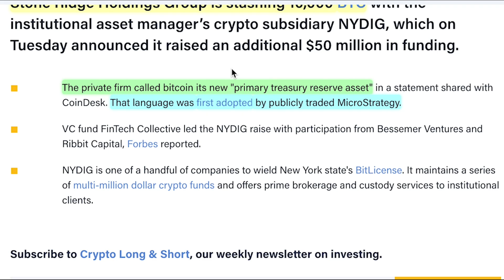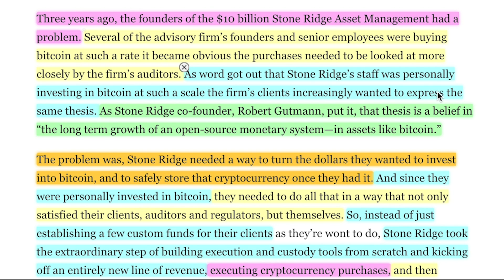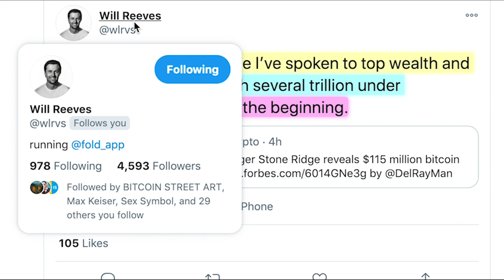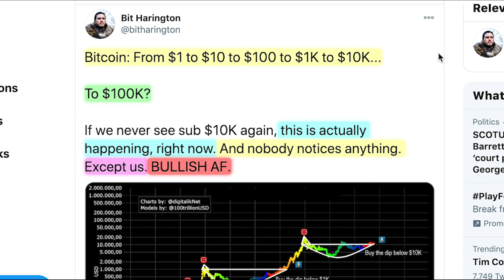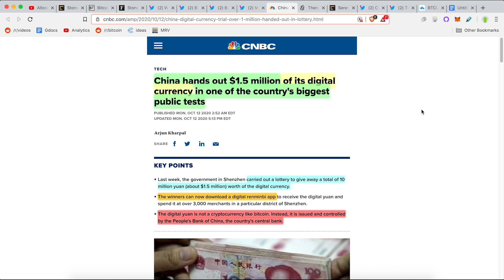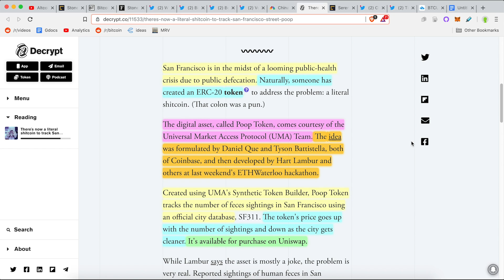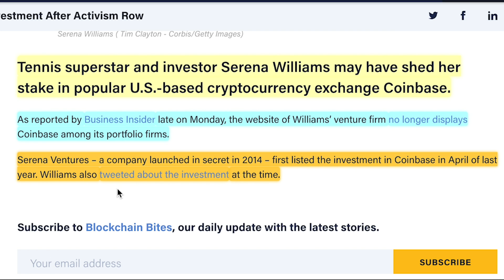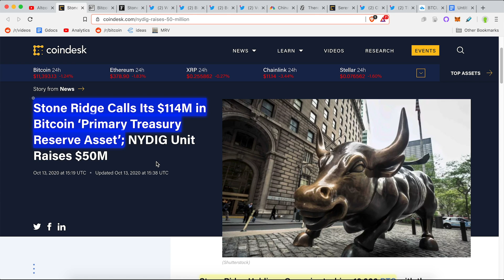BREAKING: Another 10,000 Bitcoin Taken Off The Market! Stone Ridge Adds BTC To Balance Sheet | News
Stone Ridge Adds 10,000 Bitcoin To Balance Sheet... Bullish.

Timestamp:
0:00 - Intro (Watch Whole Video)
0:40 - Stone Ridge Adds 10,000 BTC To Balance Sheet
1:43 - Stone Ridge’s Journey Into Bitcoin
3:37 - Checking In With Popular Analysts
5:47 - China Digital Bank Coin In Full Force
6:47 - Coinbase Employee's Create Shitcoin To Help San Fran
8:26 - Serena Williams Dropped Coinbase Investment?
9:23 - Which One Do You Like?
9:47 - Kanye

►BTC: 3DYCrB2RCrREM6y3Ahxxuv9JjSVd6yrbz4
►BTC: 3DYCrB2RCrREM6y3Ahxxuv9JjSVd6yrbz4

Most of my crypto portfolio is Bitcoin, but I hold many cryptocurrencies, possibly ones discussed in this video.

Ian Baxter
Carlos Alea
Bare Bones Mining
Louie Hernandez
Jeremy Foxx